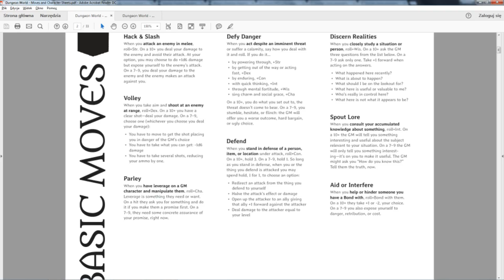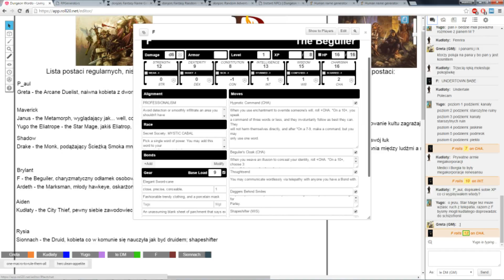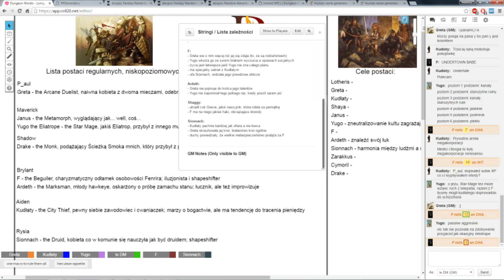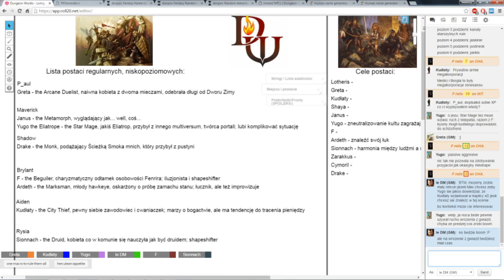★Dungeon World - Living Story: Chaos of Radical Druid - Part 2★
Life in the massive city continues, but troubles brew around - some cultists try to do an undead trick, someone else uses nature for his petty crusade... And, as it will turn out, there is a former compatriot of Sionnach who decided that civilization has to die. Will our heroes stop him? Let's find out.